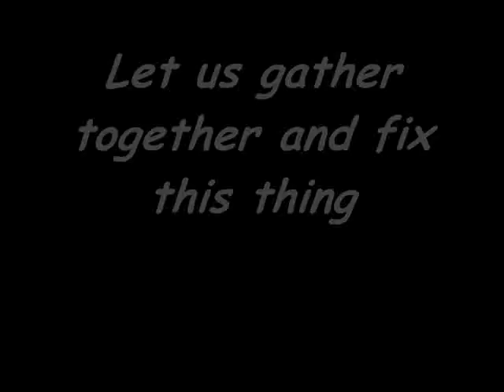Gather Together: British Petroleum Cares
Yeah it is what it is.  May we gather together and fix this damn thing.